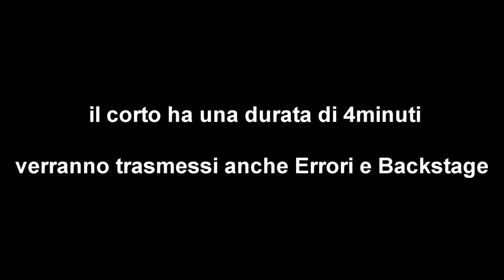Prima visione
Giovedì 9 febbraio 2012, presso il bar Maryrose, verrà trasmesso il cortometraggio thriller "In paese girano strane voci" con la partecipazione straordinaria di Stefano Villa, Ernesto Ghirimoldi e Andrea Rimoldi. Il corto ha una durata di circa 4 minuti.